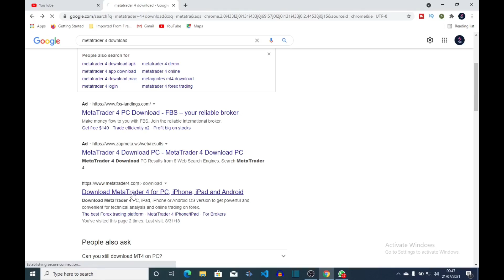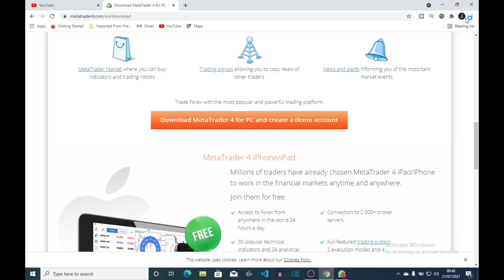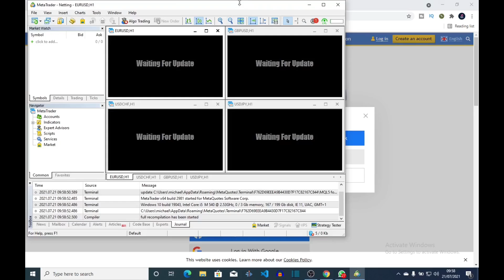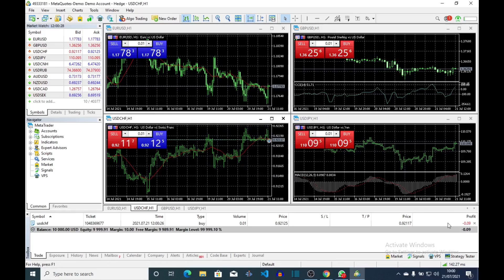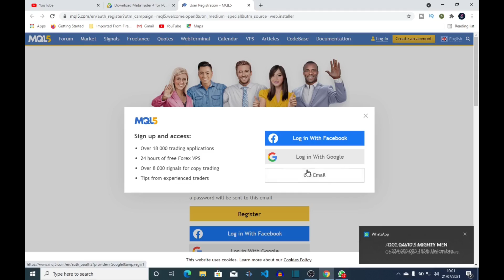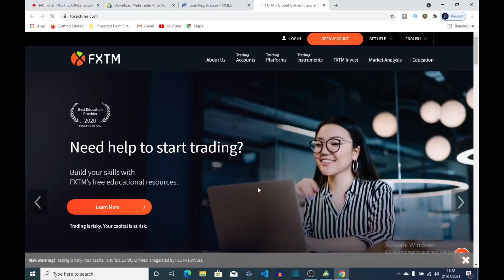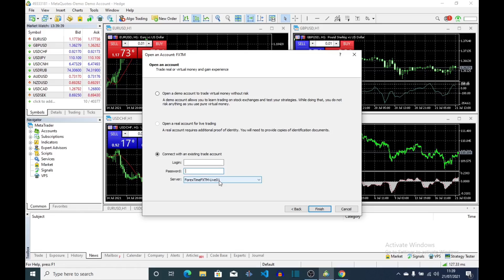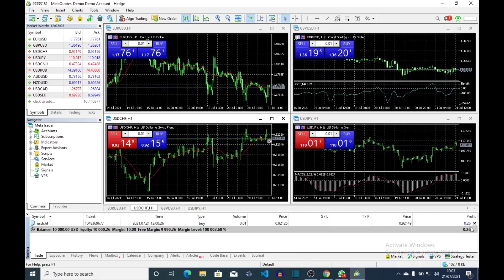How to download and install MetaTrader 4 | how to download metatrader 4 on laptop windows 10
How To Download Metatrader4 install MT4 on Windows forex,mta trader4,metatrader4 mt4,mt4 tutorial,mt4 tutorial for
. Create a trading account with your preferred provider

2. Follow this link to download MT4 or mt5

3. Click on the ‘IG setup’ window in the bottom left of your screen

How to install MT4 or mt5 on Windows
4. Select ‘run’ and follow the instructions in the install wizard popup